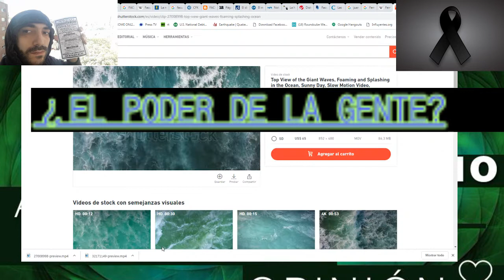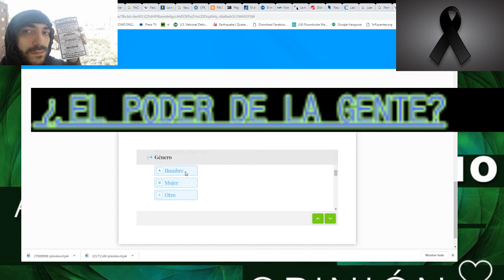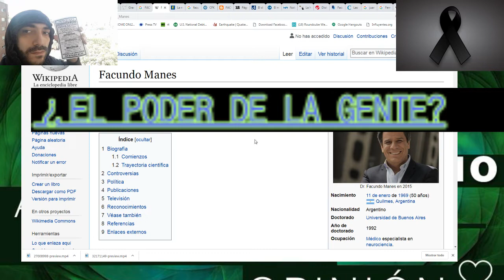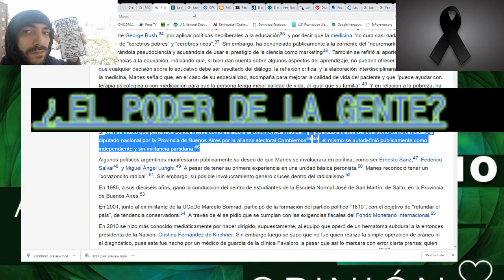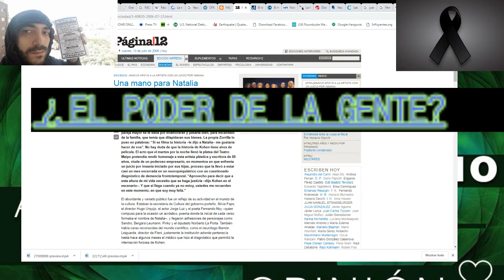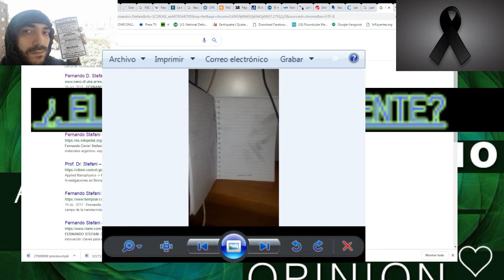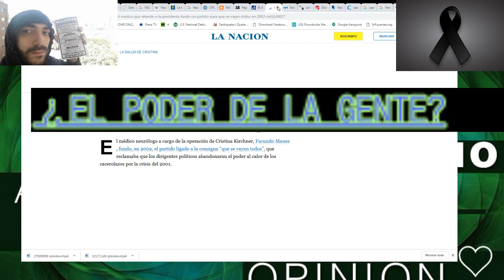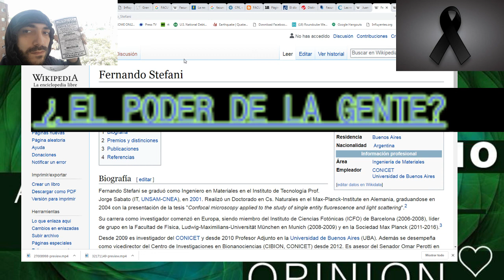IDEAS PROYECTOS Y SOLUCIONES: EL PODER DE LA GENTE; ¿lo son?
LINKS RELACIONADOS:
EL PODER DE LA GENTE:

Contactos:
Mándanos un Mail.

Google +
CHAT: